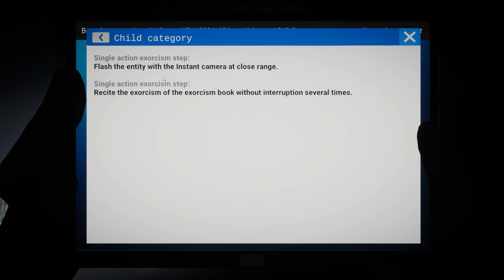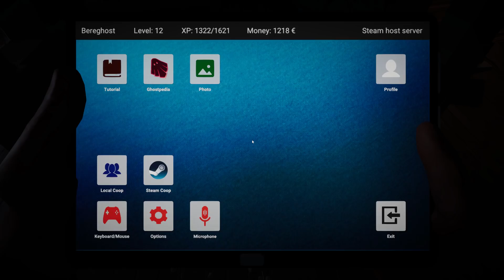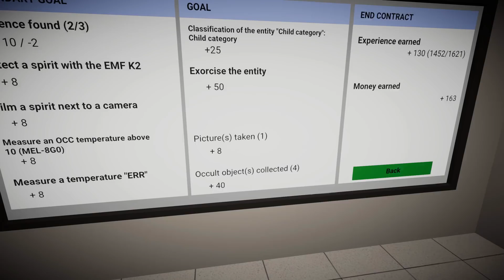NO COOPERATION in GHOST HUNTERS CORP #11